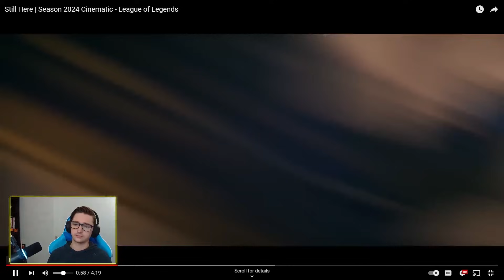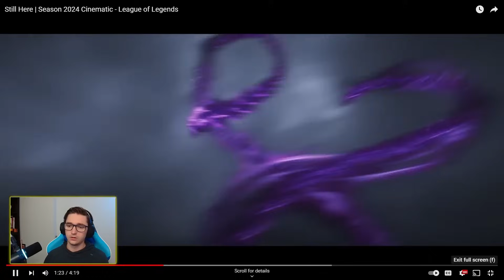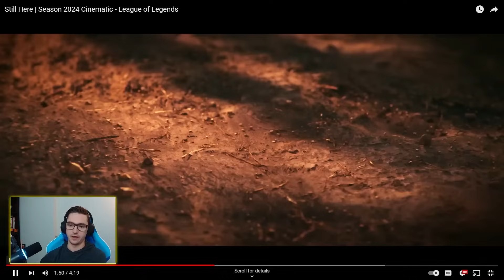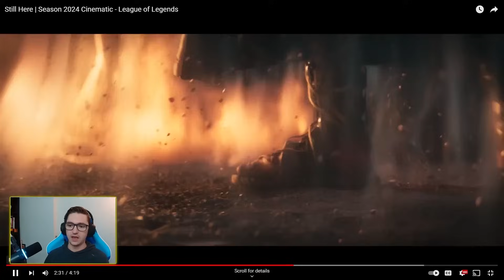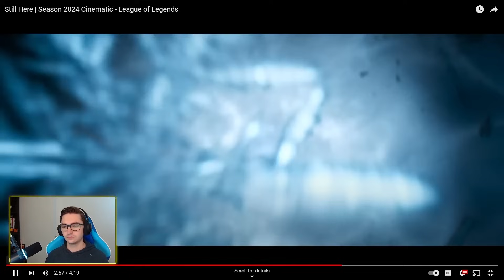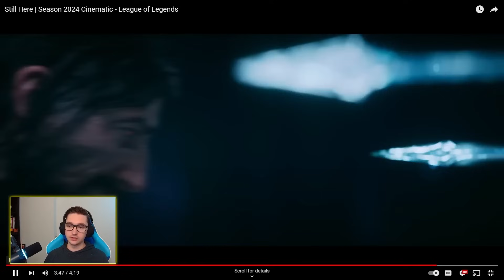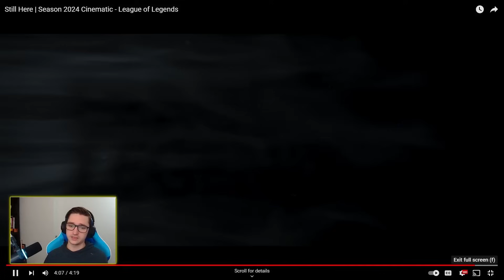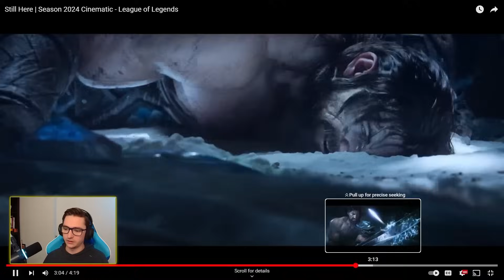Still Here 2024 Cinematic EXPLAINED - The Lore behind League's newest seasonal trailer!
It's a NEW YEAR, and it's a NEW CINEMATIC, and man oh man is it a good one! There's some cool lore to unpack in "Still Here", so here's my walkthrough of how I feel about it and what I think the coolest bits are!